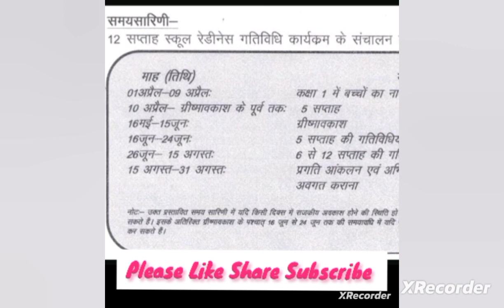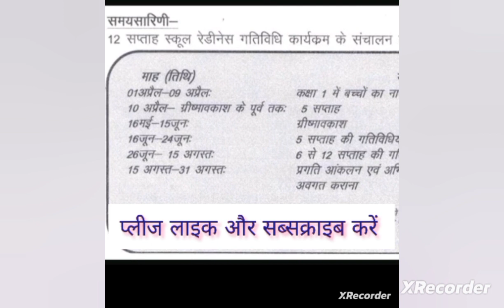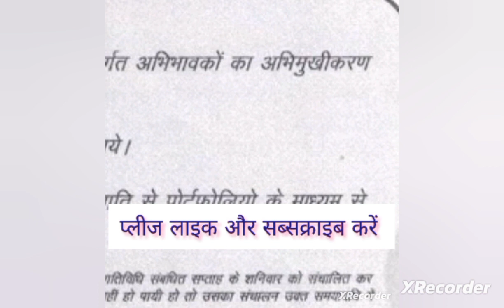Shiksha Mahanideshak| ग्रीष्म अवकाश अब 16 मई से 15 जून तक| School Readiness| Remedial classes